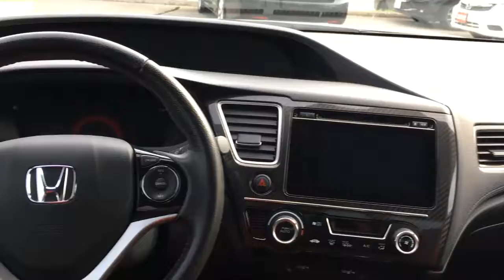2015 Honda Civic Coupe SI 6MT